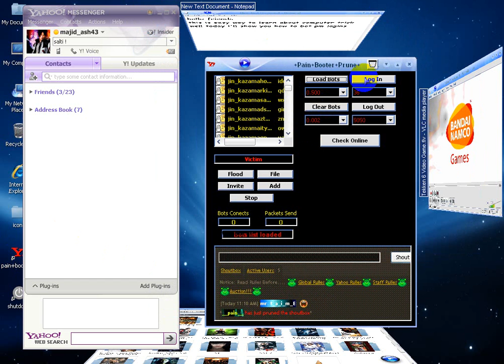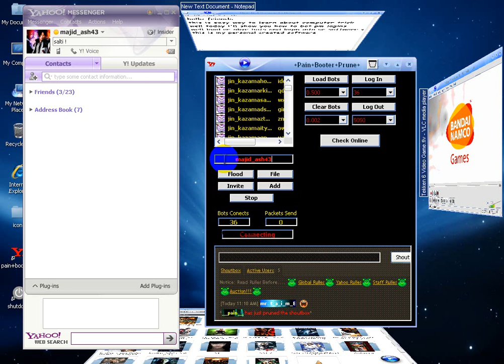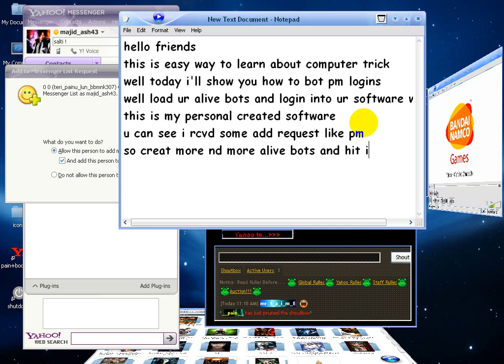yahoo booter pm